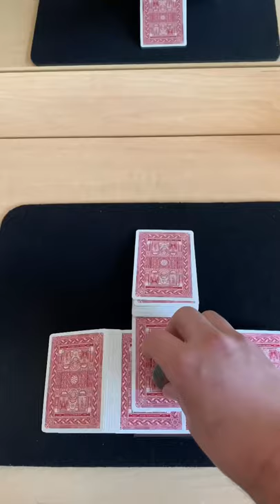Crazy card shuffles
Deck: High Victorian Playing Cards